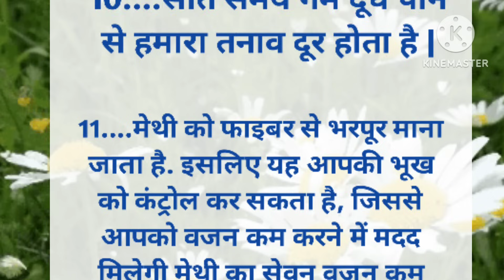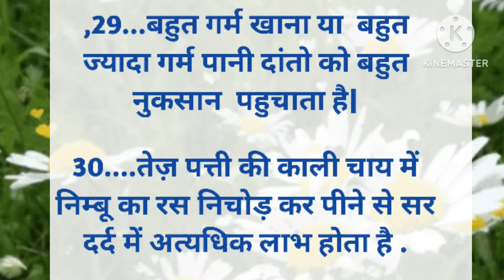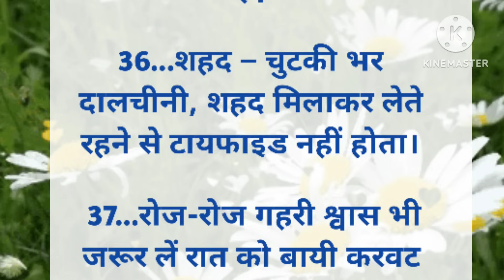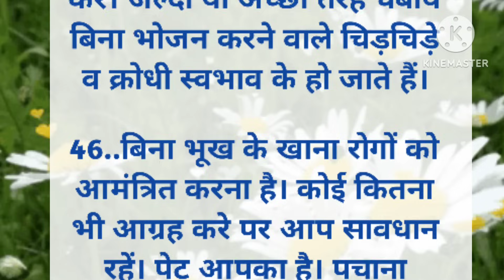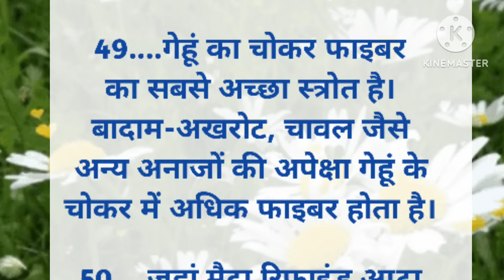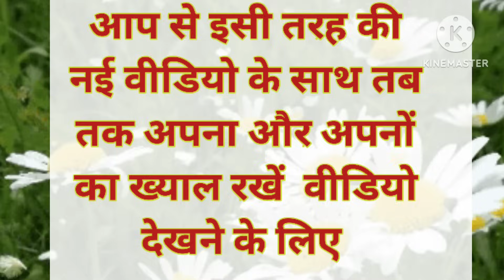बढे बजुर्गो के नियम ध्यान देने योग्य बातें|Lessonable quotes#viralcookingtips#healthtips#trending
20 सीक्रेट किचन टिप्स जो आप कहीं नहीं देखें और सुने होंगे | Viral kitchen tips | new cooking tips